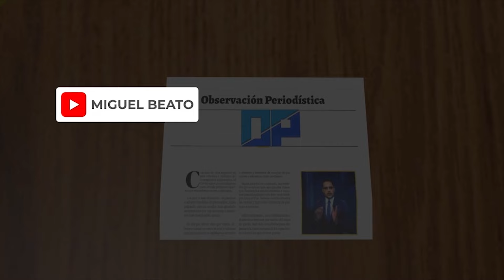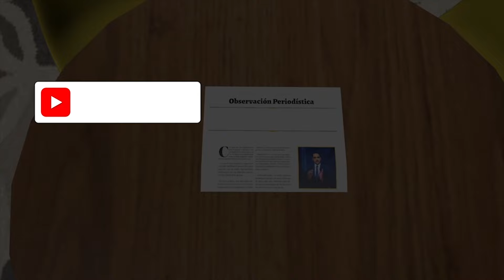😢 MUJER Y SU BEBÉ DE DOS MESES MUEREN POR FUMIGACIÓN CONTRA COMEJÉN EN LA TORRE DA SILVA 23-1-2024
🔴 Todo indica que la señora Karina Baussan, propietaria del apartamento 9 en la torre Da Silva 3, fue quien mandó a realizar la fum1gación.